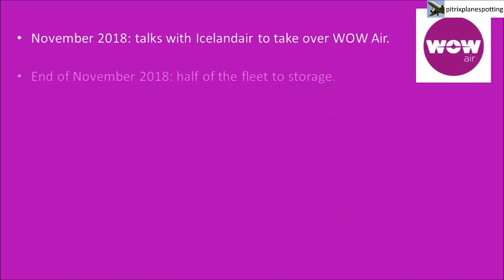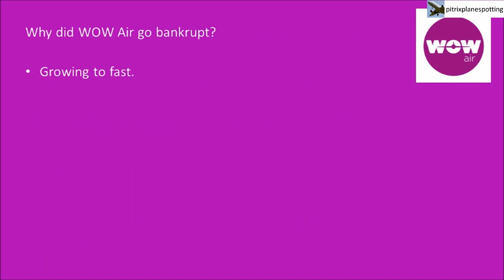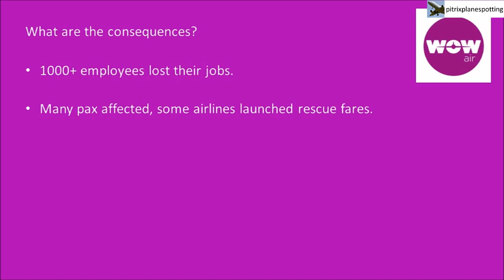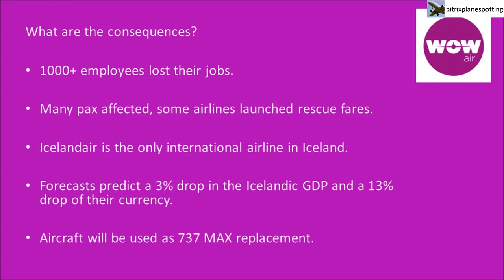WOW Air Bankruptcy | Causes and Consequences of the WOW Air Failure Explained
Last week, it all turned a bit less wow for wow air!
Wow air started flying back in 2012. Their goal was to offer low cost flights from Europe to the USA and the other way around with a stop-over in Iceland. So pretty much the same as Icelandair is doing at this moment! Last year, Wow air operated a fleet of 21 airbus aircraft to 47 destinations and it was the second biggest airline in Iceland. As you see here they mainly operated flights from many American and Canadian cities like Toronto, New York and Boston. Via Iceland all the way down to European cities like Paris, Brussels and London!
But in November last year the airline announced that they were in talks with Icelandair to take over the entire Wow Air operation. By the end of November, they were forced to send half of their fleet to storage because of financial difficulties. A couple of days later Icelandair canceled their possible take-over plans of Wow Air and Wow had to find another investor to keep alive…
The same day, indigo partners announced they wanted to buy the struggling Wow Air. Due to that, Wow Air launched some major adjustments to their operations, more aircraft were grounded, staff fired and routes closed…
In March 2019, Indigo Partners decided to not buy Wow Air and not that much later, Wow Air had to cease operations, that was on the 28 of March.
So, what made Wow Air go Bankrupt?
First of all, they were growing to fast, they should have focused on profitable routes instead of launching 47 destinations to pretty much everywhere. Secondly, they were one of the pioneer airlines to try the low-cost long-haul model. Many airlines failed to make a profit with this business model. Just take a look at Primera Air Nordic and Norwegian, which is also suffering major financial difficulties.
So, what are the consequences of the Wow Air failure?
The first ones who were affected by the bankruptcy were the more than 1000 Wow Air employees and of course the passengers, who saw their flight canceled out of nowhere. Lucky for the last one, many airlines launched rescue fares to get the pax to their destination.
Icelandair is now the only international airline in Iceland and the only one who offers a stopover in Iceland. They see the competition going bankrupt, what is a good case for them.
But it’s a bad case for Iceland, the forecast is that their GDP will drop by 3% and their currency by 13% just because of the shut-down of Wow Air.
The ex-Wow Air aircraft are going back to the leasing company and will soon be introduced in other airlines fleets. Some airlines will be very happy to see some unexpected extra capacity coming in, certainly with the current grounding of the 737 MAX!
As a plane spotter, I will miss the livery of WOW Air. Although it may not be the most beautiful livery in the airline industry, it is one of the more eye-catching liveries which flew around…
  Camera: Sony DSC-HX300 Full HD (1080p)